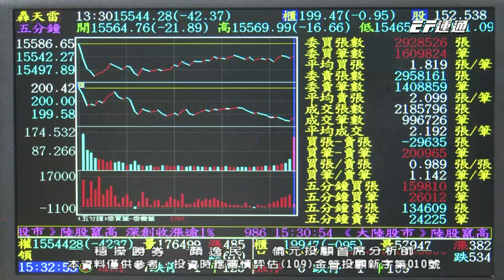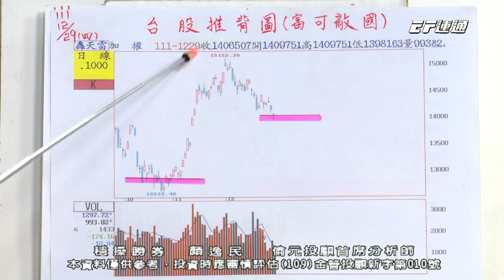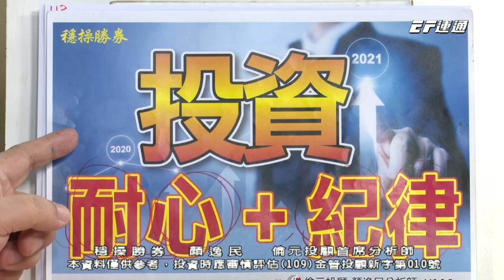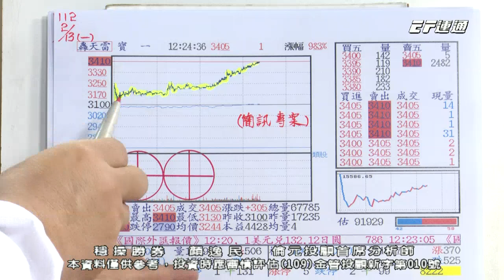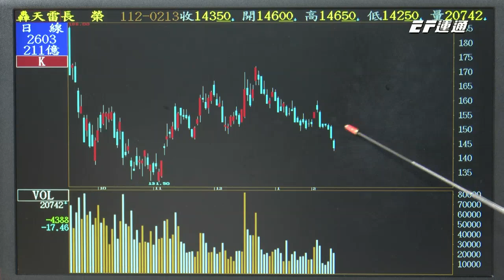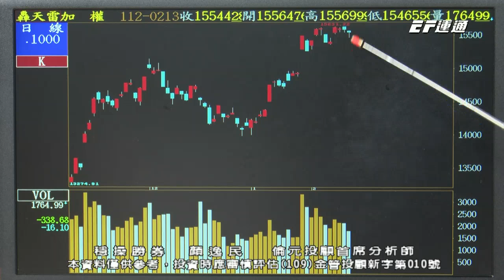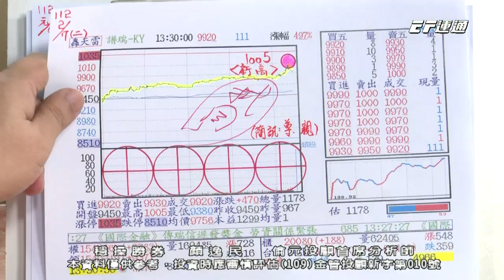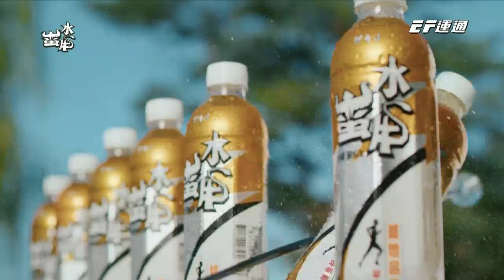20230213 1530 顏逸民 穩操勝券【矽力KY⊕⊕⊕ 巨有科技⊕⊕⊕ 德微⊕⊕創波段新高！下一支很重要！】